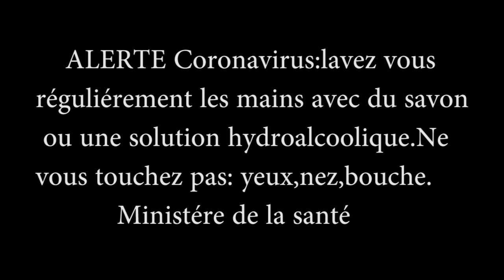Episode 1 CORONA